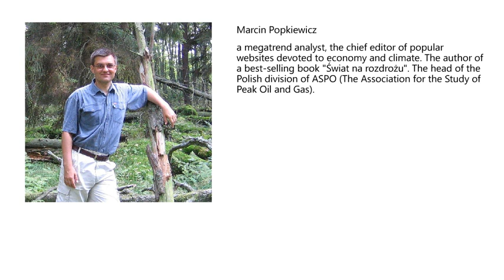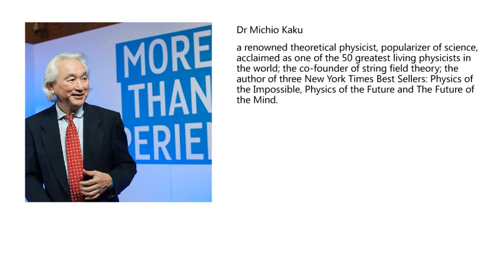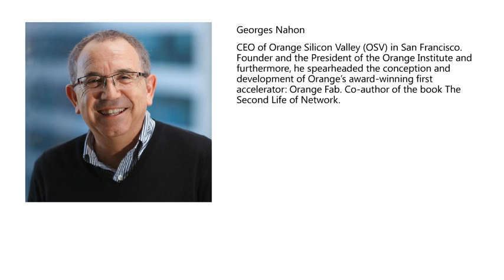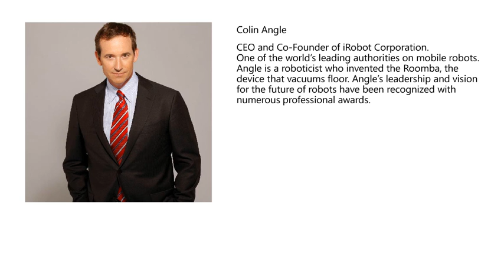Happy New Year 2039! What our world will look like 25 years from now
Future will be awesome. Future is so unpredictable. Future is scary. We don’t know what the next few years will bring let alone next decades. But I challenged the world’s greatest minds to deal with that daunting task and gathered their opinions to show us the future in the next 25 years. In 12 different aspects of our lives.
The future makers will tell you about it. Today.
More in: Lifestyle , Technology , Science